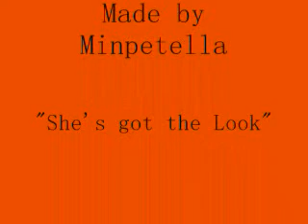Adena's got the look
This video is all about the very beautiful Adena Stiles.